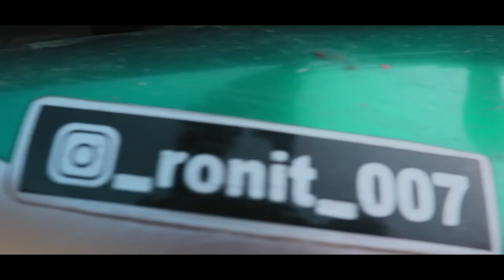Ranimahal-Palpa | Riding Uphills- Nakedbike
Hey, guys, this is Ronit Giri (Bikealsike) & thank you for taking out time to watch my video. Do "LIKE" the video if you enjoyed watching or Do "COMMENT" if you want to Suggest something or Appreciate my efforts.